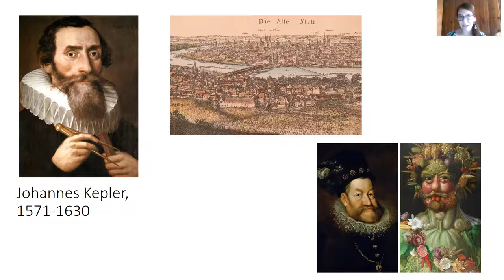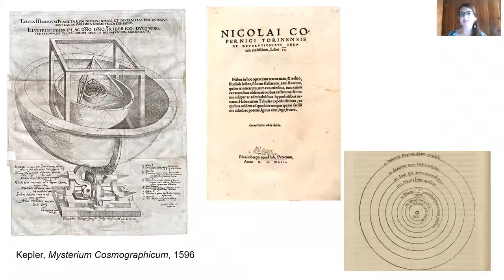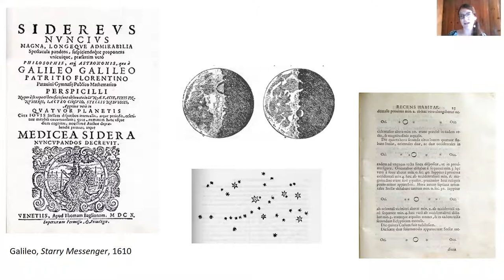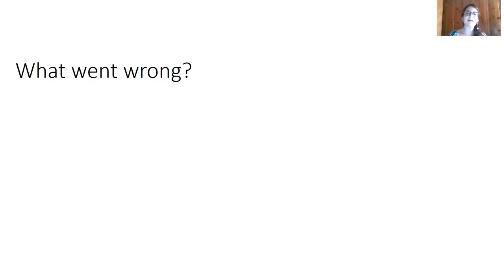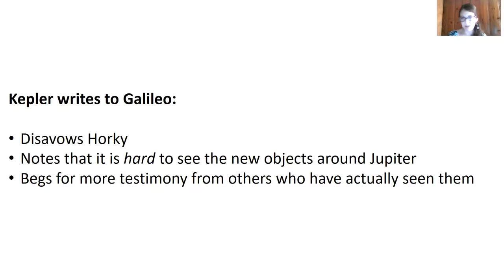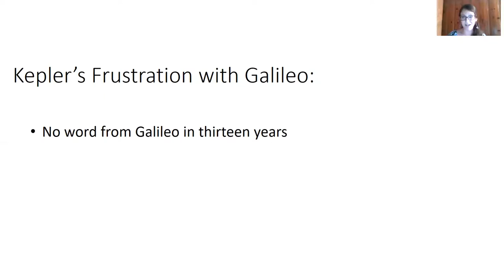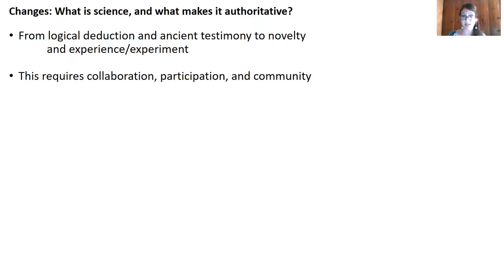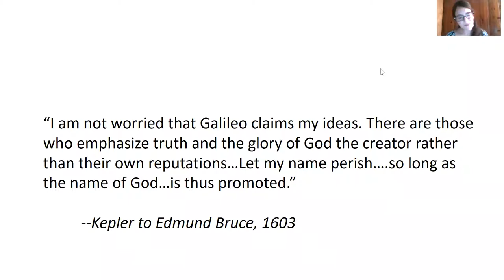Aviva Rothman (CWRU History) on Kepler, Galileo, and the New Science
Sept 3, 2020 Physics Colloquium (Case Western Reserve University)
Conversations with the Starry Messenger: Kepler, Galileo, and the New Science